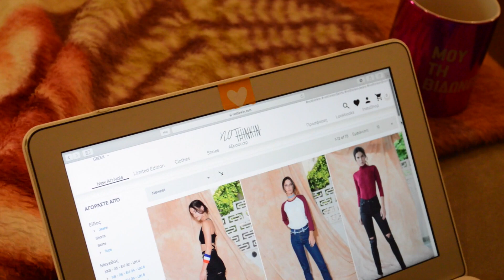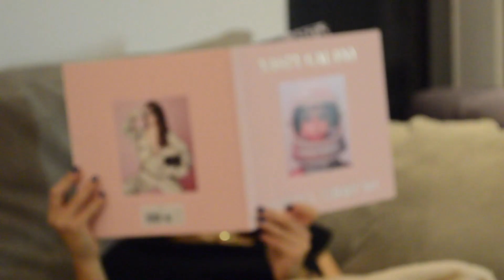Night Routine !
S N A P C H A T : No_Thninkin